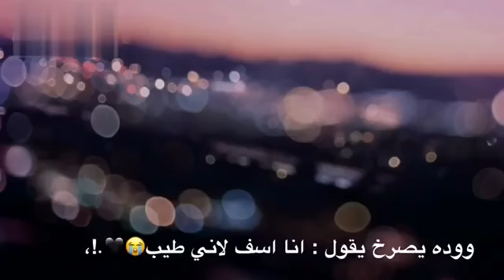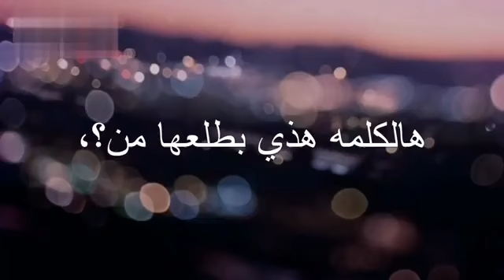راح اقولها حق نفسي بس انا اسسسف😱😢😥😥✋